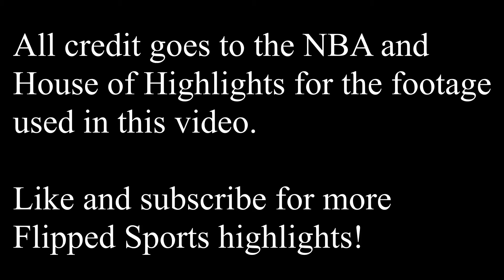LiAngelo Ball scores 16 points in his NBA Summer League Debut! Hits Five 3 Pointers 💧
LiAngelo Ball is looking great! I knew the kid could shoot, so it's really good to see him playing well. Hopefully he can sustain this level of play throughout summer league.